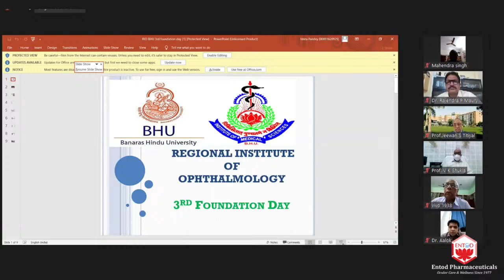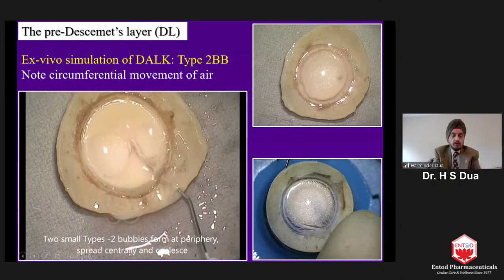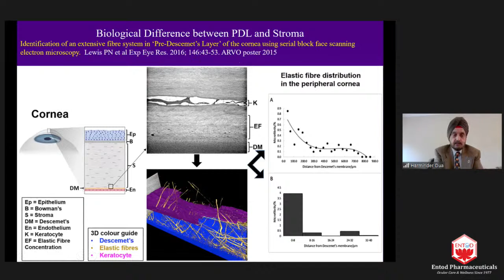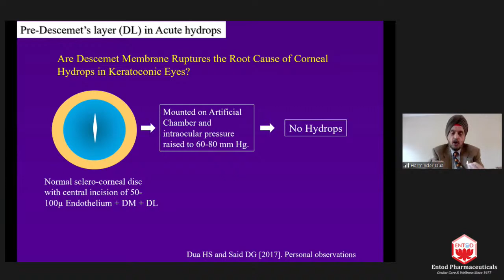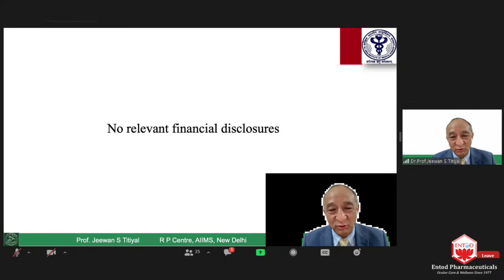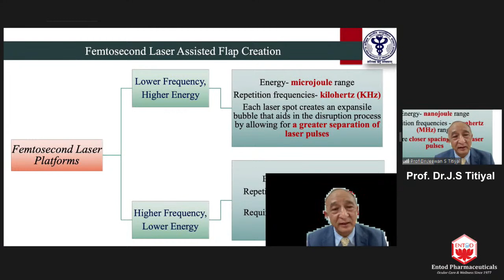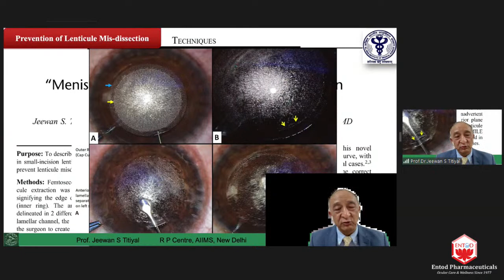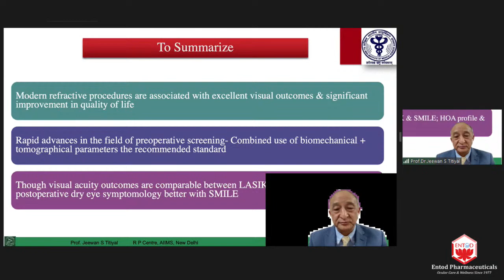RIO 3RD FOUNDATION DAY WEBINAR (SSTC)